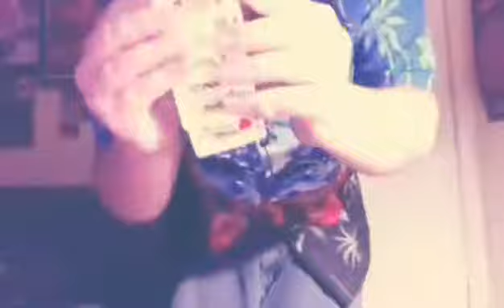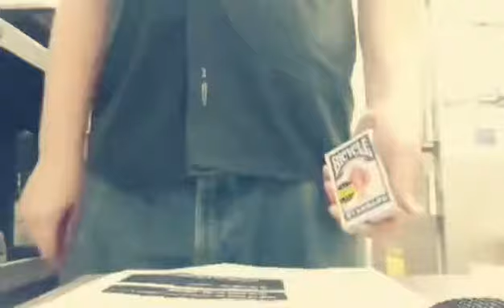Magic Compilation Vol. 3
Part 3 of 5 in my magic for 2017.
when first strung together it was over 40mins, I've sped it up and cut the result into five volumes. some I know is hard to follow but other bits you can see where the magic is happening, all of it's for fun, and the editing it's my artistic expression.

Experience the magic in your lives💕